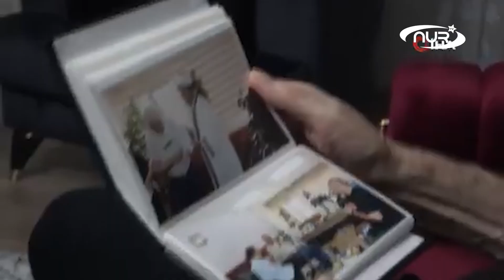Француз увидел ЭТО и принял Ислам!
85-летний француз принял Ислам! После потери супруги мужчина отправился в Турцию в небольшое путешествие вместе с соседями-турками.
Увиденное заставило его принять Ислам! Подробности — в нашем сюжете!